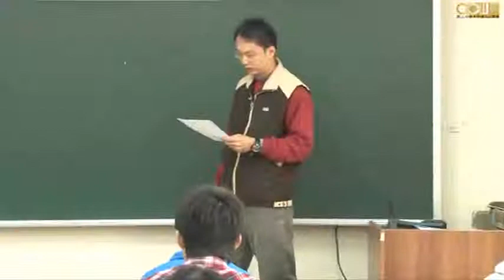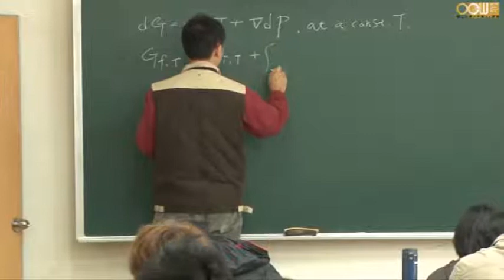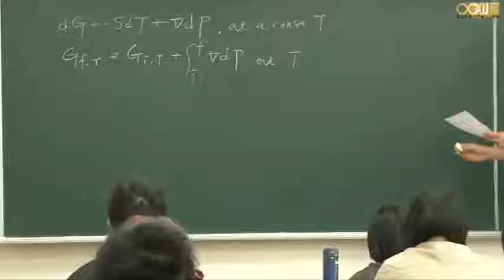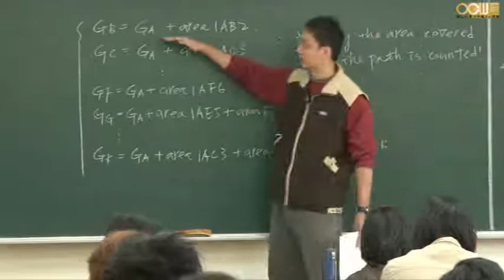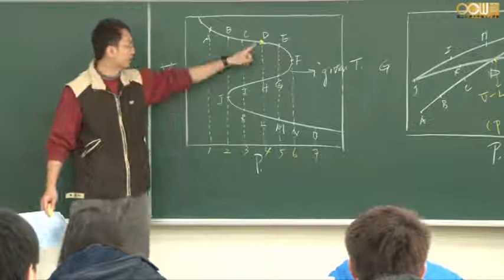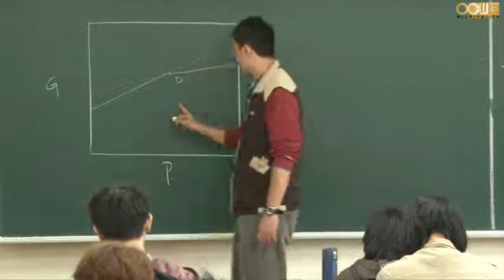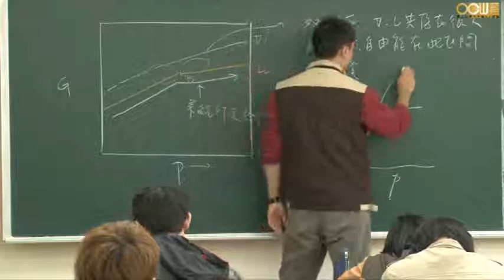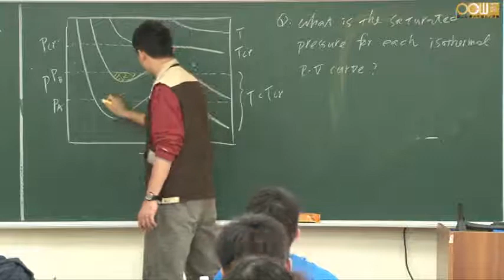Lec06 材料熱力學(二) 第四週課程 (1/2)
較複雜之雙元、三元相圖概念解說
定溫、定壓下相圖變化概念建立

授課教師：材料科學與工程學系 曾院介老師